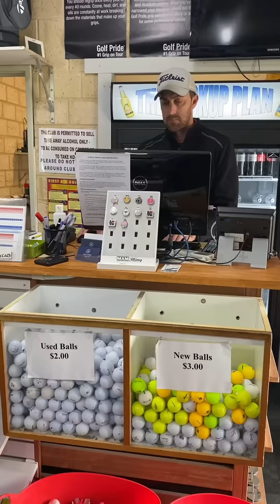Working in a Pro Shop Part 1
Every pro shop around the world goes through this! Enjoy